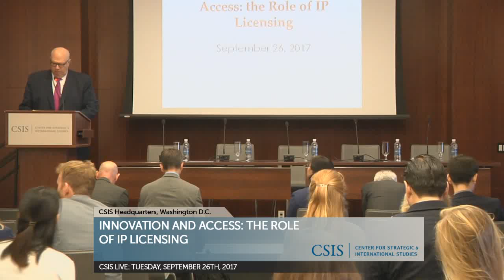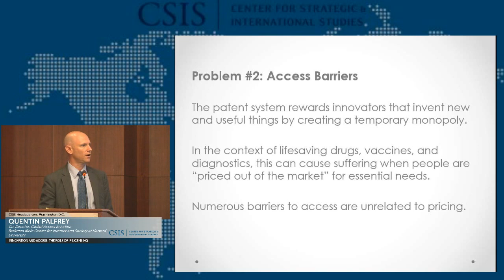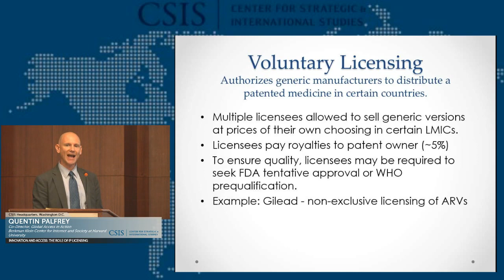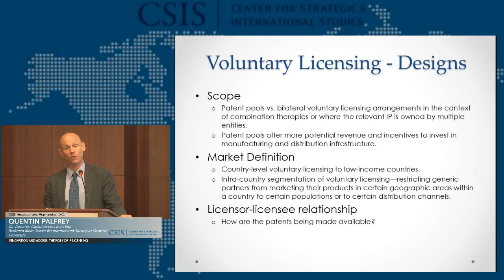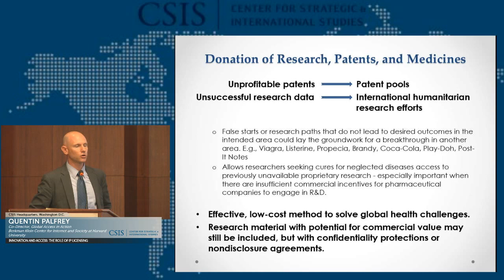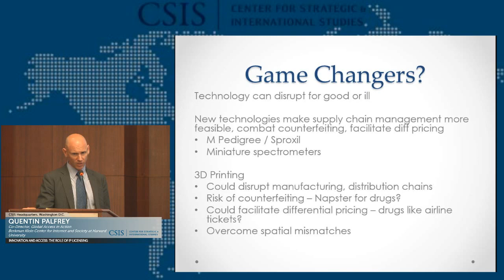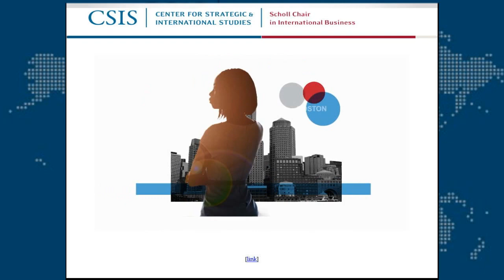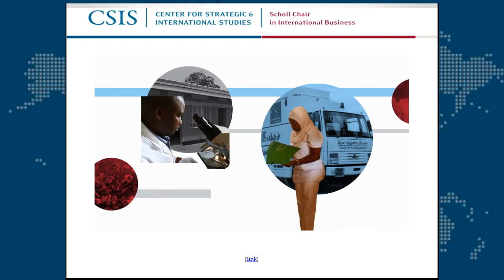Innovation and Access: the Role of IP Licensing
Please join the CSIS Scholl Chair in International Business for a morning conference on humanitarian licensing. This exciting new concept in IP regulation that seeks to improve access to new innovation in humanitarian contexts while also protecting the rights of IP owners and fostering innovation.